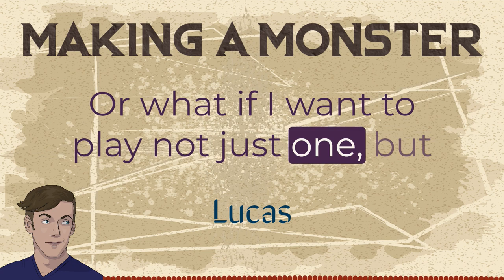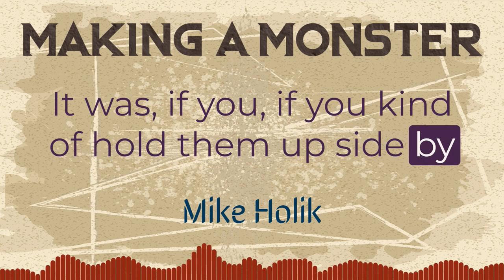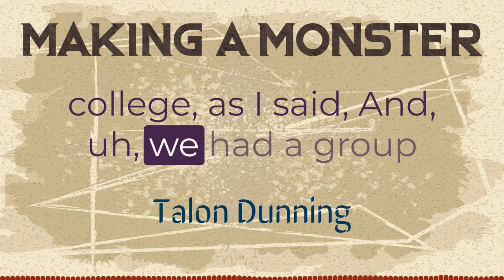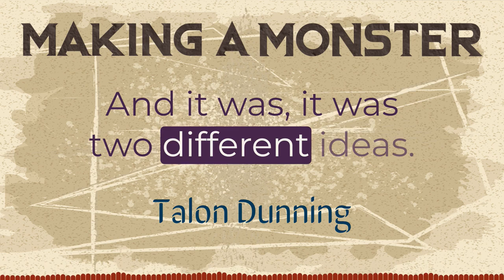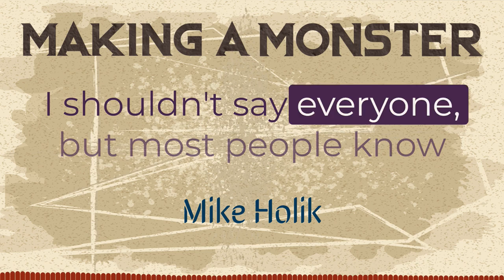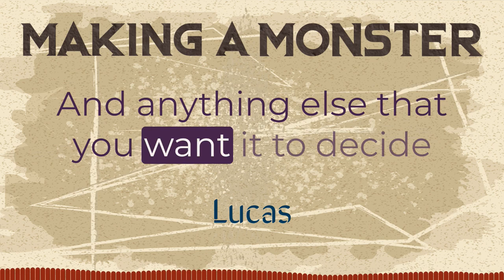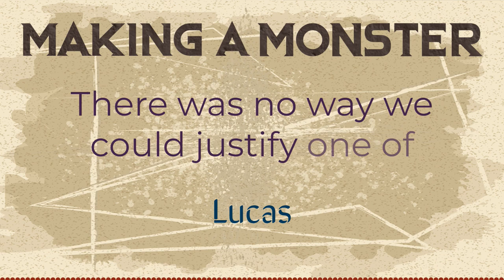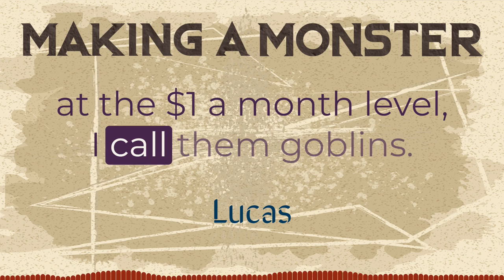Dvati: Playing twins in D&D | Making a Monster 2.04, ft. Talon Dunning and Mike Holik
Dvati is a race option for D&D to play 2 characters at once. An extra-long bonus episode 20 years in the making, bringing together the original Dvati designer, the 5th edition homebrewer, and maybe the only person to ever play Dvati twins in a long-running campaign.
Originally released Feb. 22, 2021.

Meet my guests, fantasy illustrator Talon Dunning and Mike Holik of Mage Hand Press: